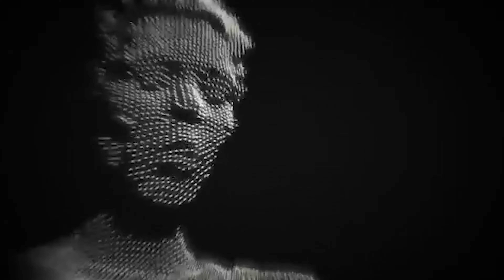MDeco - Geometrical Vortex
Visuals by Elina